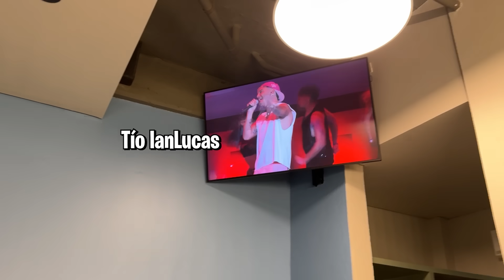ESTO PASO EN EL SHOW DE FEDE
En este video les mostraré el detrás de cámaras de "El Mundo De Fede Vigevani", quédense hasta el final porque todo está muy épico.